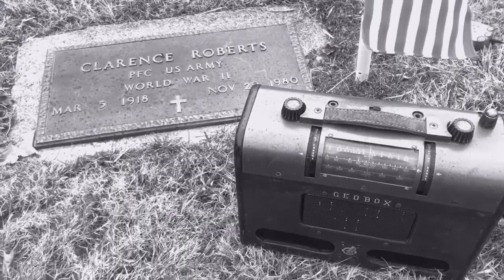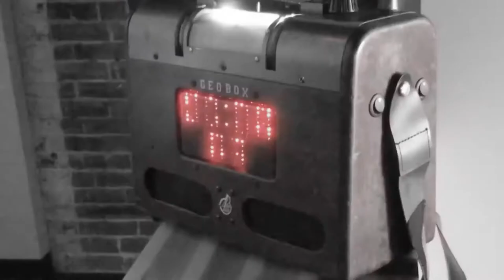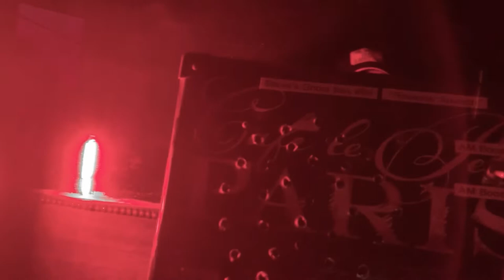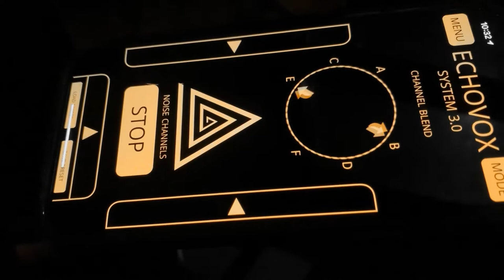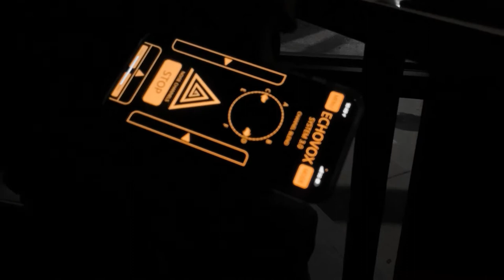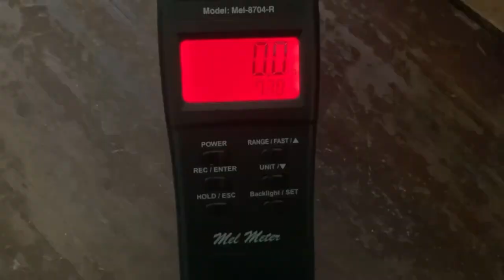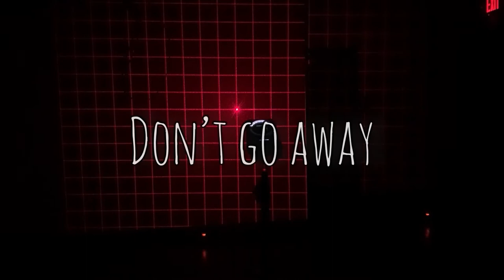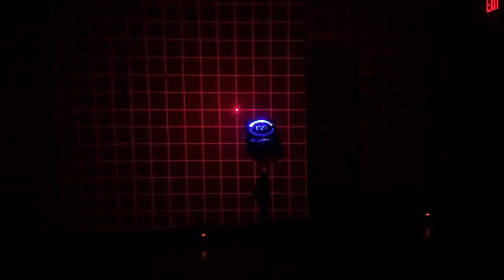The Hunt for Herb Baumeister: Tracing the Dark Legacy of Indiana’s Serial Killer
Paranormal claims emerge from a historic gay bar in Indianapolis, Indiana, once thought to be free of dark history. But lurking in the shadows is a connection to infamous serial killer Herb Baumeister (aka The I-70 Strangler) of Fox Hollow Farm. Did Herb leave a paranormal scar behind as he preyed on his victims? Paraholics.com returns to the old 501 Eagle, this time in search of answers—on the hunt for the ghost of Herb Baumeister.